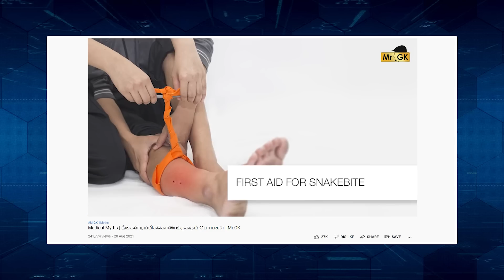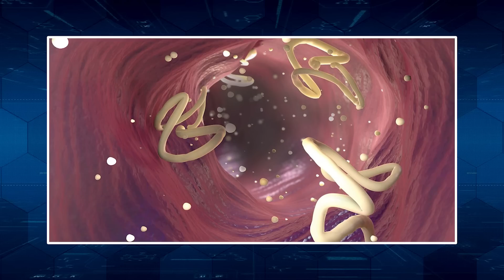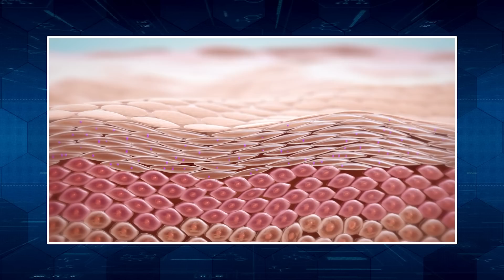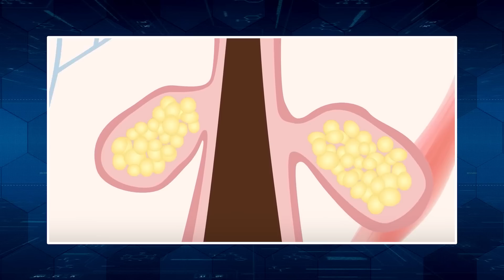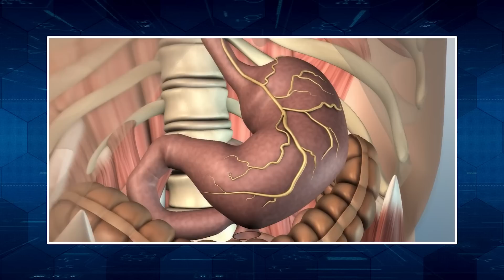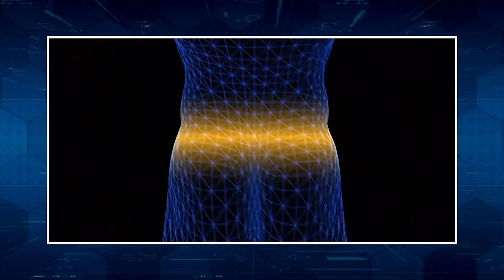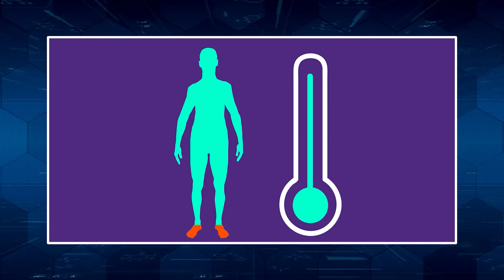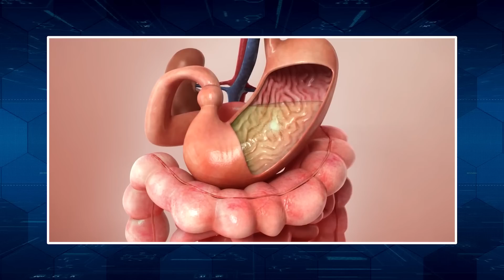Medical Myths Part 2 | நீங்கள் நம்பிக்கொண்டிருக்கும் பொய்கள் | Mr.GK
0:00 - Intro
1:06 - வேப்பிலை அரைத்து குடித்தால் வயிற்றில் உள்ள பூச்சிகள் சாகுமா?

3:05 - கர்பிணிகள் பப்பாளி சாப்பிடக்கூடாதா?

3:38 - தலையில் தேங்கா எண்ணெய் தினமும் வைத்தால் முடி நன்றாக வளருமா?

4:43 - மொட்டை போட்டால் முடி நன்றாக வளருமா?

5:25 - வெள்ளை முடியை பிடுங்கினால் அதிகம் வெள்ளை முடிகள் வளருமா?

5:49 - முகப்பருவை உடைத்தால் பரவுமா?

6:36 - சூடான சாதத்தில் தயிர் சேர்த்து சாப்பிடக்கூடாதா?

7:06 - சாப்பிட்டு முடித்தவுடன், செரிமானம் ஆக 20 நிமிடங்கள் நடக்க வேண்டுமா?

7:51 - ஒரு நாளைக்கு 5 லிட்டர் தண்ணீர் குடிக்க வேண்டுமா?

9:03 - உடல் சூடாகிவிட்டது அல்லது குளுமையாகிவிட்டது என்பது உண்மையா?